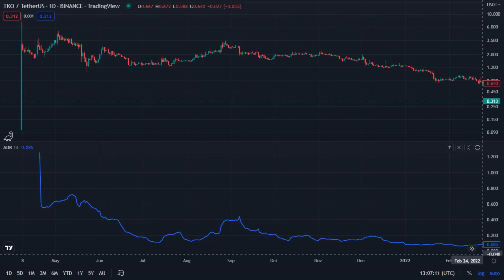Tko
Tko / TetherUS _ Binance _ TradingView